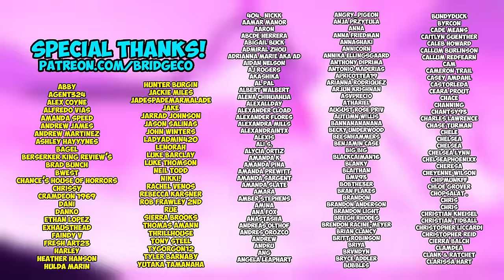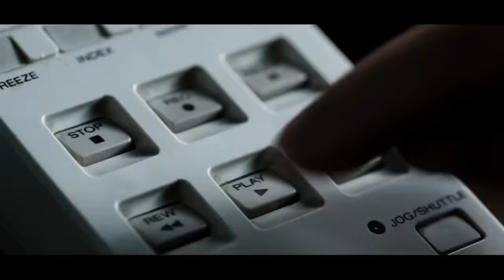HOT FUZZ (2007) is Hilarious and Brutal! | Movie Reaction *Wife’s First Time Watching*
Cody Doyle
645 Howe Ave. # 1056